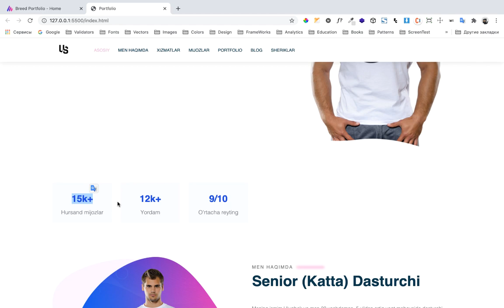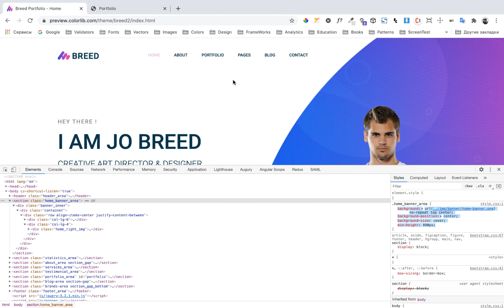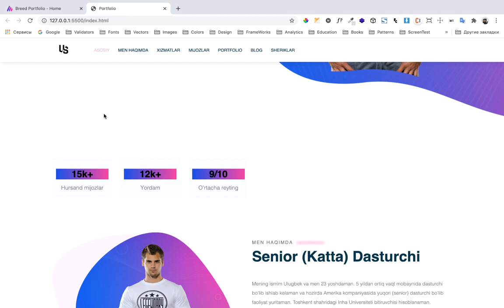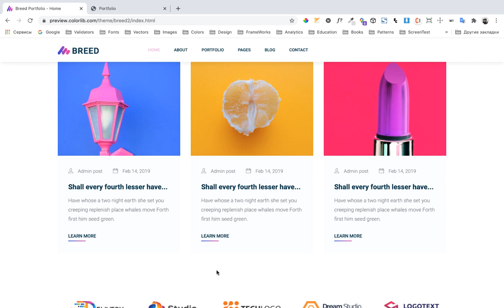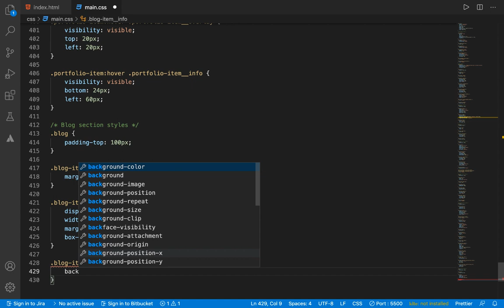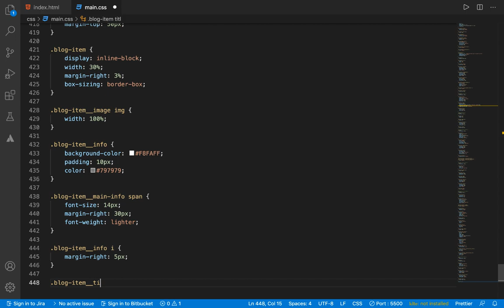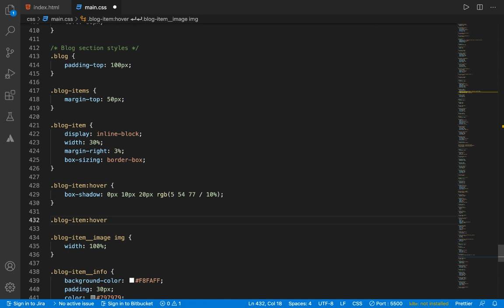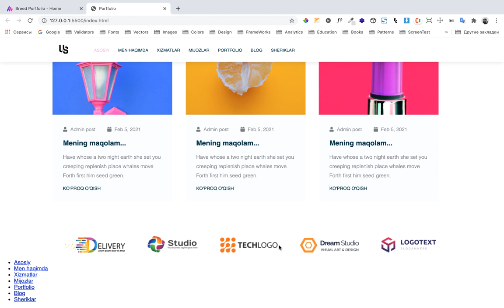CSS | 29. Rasmlar (images) yordamida loyihani yaxshilash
Rasmlar bo'limida o'rgangan bilimlarimizni bugungi darsda loyihamizni yaxshilashda qo'llab chiqamiz.